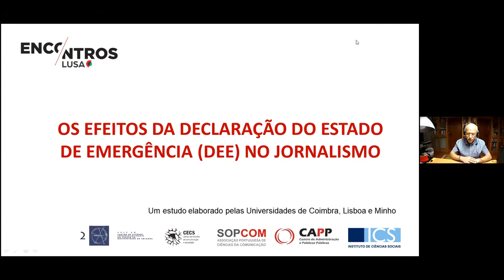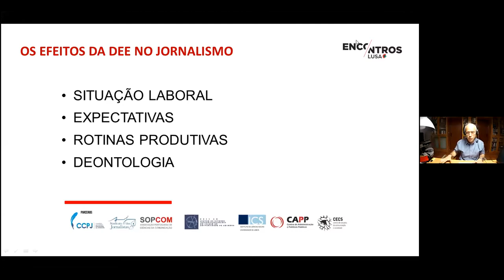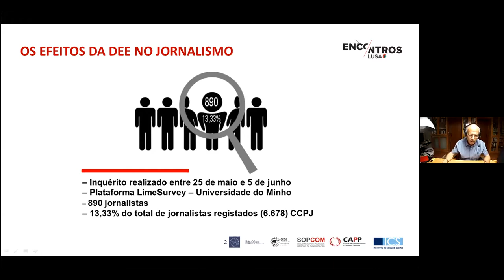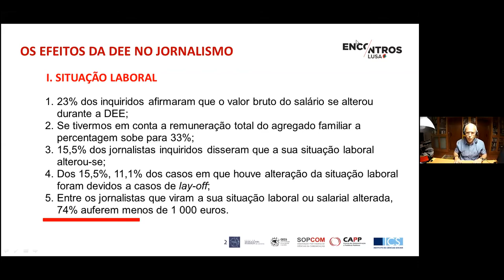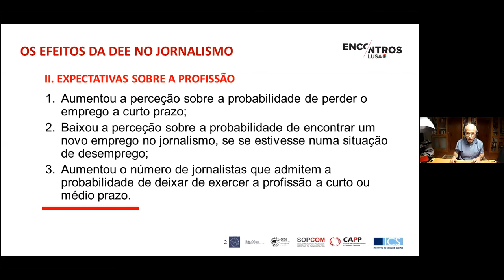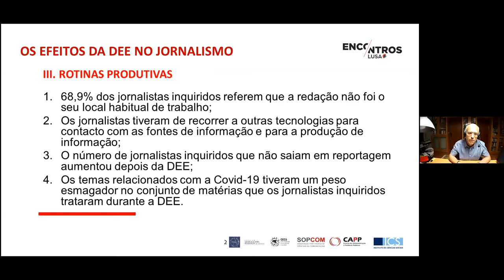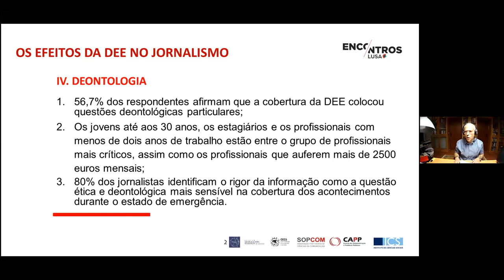"Jornalismo em teletrabalho: o futuro?" - Carlos Camponez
Estado de emergência aumentou preocupação de jornalistas com rigor da informação - estudo

O estado de emergência, no decurso da pandemia de covid-19, baixou salários de jornalistas e aumentou as suas preocupações com o rigor da informação e mudou as rotinas de trabalho, revelam as conclusões preliminares de um inquérito hoje divulgado.
Dos cerca de 900 jornalistas que responderam ao inquérito, de 6.788 inquiridos para o estudo “Os efeitos da declaração do estado de emergência no jornalismo”, mais de metade (56,7%) considerou haver questões importantes levantadas pela declaração do estado de emergência quanto à cobertura do jornalismo e quanto a normas do código deontológico.
Esta percentagem aumenta para 65% no caso de jornalistas com menos tempo de profissão e estagiários, e para 80% dos inquiridos o rigor da informação ética e deontológica é o "mais sensível" nessas questões.
O estudo revela ainda que 23% dos inquiridos viram o salário bruto  alterado durante o estado de emergência, aumentando a percentagem para 33% se se juntar o agregado familiar.
Mais de 15% dos inquiridos disseram que a situação laboral se alterou, durante o estado de emergência, e 11,1% sofreram o ‘lay-off’, mas o coordenador do estudo promovido pelas universidades de Coimbra, de Lisboa e do Minho, Carlos Camponez, numa  conferência ‘online’ organizada hoje pela agência Lusa, sobre o futuro do jornalismo em teletrabalho, salientou que 74% recebiam menos de mil euros e apenas 10% mais de 1.500 euros.
Sobre a profissão, o estudo revela que as expectativas baixaram porque aumentou a perceção sobre a probabilidade de perder o emprego a curto prazo, baixou a perceção sobre a probabilidade de encontrar um novo emprego no jornalismo, se estivesse desempregado, e aumentou o número de jornalistas que considera mais provável deixar de exercer a profissão.
O estudo revela que, durante o estado de emergência, aumentou para 59% a percentagem de jornalistas a trabalhar no domicilio, e para 68,9% quando se junta os que já antes trabalhavam fora das redações.
Quanto aos temas cobertos pelos jornalistas, 35,3% disseram que a pandemia ocupou 75% do seu trabalho, e mais de 91% dos inquiridos disse ter realizado trabalhos sobre a covid-19, admitindo ainda sair menos em reportagem (aumentou de 10% para 30%).
A diretora de informação da agência Lusa, Luísa Meireles, defendeu a importância do trabalho dos jornalistas num espaço coletivo como a redação e a necessidade de existir essa ligação, mas admitiu não ver inconveniente em alternar o trabalho no domicílio com a redação.
"O teletrabalho por obrigação é uma questão. Outra é o teletrabalho que pode ser uma solução de recurso, e isso é sempre possível. Acho que poderá haver no futuro (...) por turnos", afirmou naquele encontro ‘online’, organizado em parceria com a CCPJ – Comissão da Carteira Profissional de Jornalista e o Sindicato dos Jornalistas.
O provedor do telespetador, Jorge Wemans, defendeu que o jornalismo que foi para teletrabalho já estava em crise e alertou acerca da necessidade de se refletir sobre a situação da profissão antes do confinamento.
"O público não se apercebeu logo que o jornalismo estava confinado", afirmou Jorge Wemans, defendendo que os jornalistas, pelo menos inicialmente, não mostraram o confinamento e "esconderam" haver menos jornalismo na rua e menos contactos com as fontes.
Jorge Wemans criticou ainda o que se chamou de "confinamento da agenda" dos jornalistas, que dedicaram a maioria do tempo a matérias relacionadas com a pandemia, prejudicando a cobertura de outros assuntos do interesse do público.
O jornalista do Público Alexandre Barata defendeu que os jornalistas em Portugal não têm "ajudado" a criar uma cultura de relacionamento com as fontes.
"Escrevo sobre política nos Estados Unidos. É muito raro não ter logo uma resposta, e não existe essa cultura em Portugal, o que prejudica o jornalismo, especialmente o dos  [jornalistas] mais novos", defendeu, considerando haver responsabilidade dos jornalistas nacionais porque não explicam aos leitores a razão de não terem obtido certa informação, "matando o assunto", informando apenas que "contactado não quis comentar", e defendendo a necessidade de uma cultura de entendimento.
"Não é específico da pandemia, mas agrava-se nesta situação, ou é mais evidente. Mas não podemos dizer que tem corrido tudo muito bem. E não podemos atribuir tudo à pandemia", salientou, defendendo que o teletrabalho "é quase a negação do jornalismo" e que estar na redação é "fundamental", mas também é preciso tempo e disponibilidade.

Texto: Vanda Proença

Editor: Carla Jorge

Edição de vídeo: Inês Araújo

Lusa - Agência de Notícias 2020